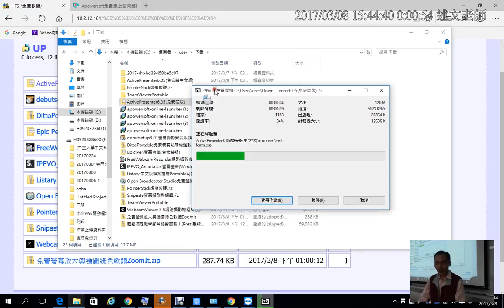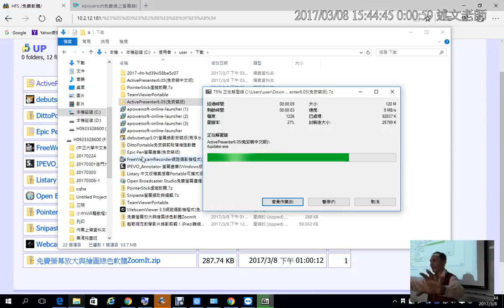11：ActivePresenter下載與執行